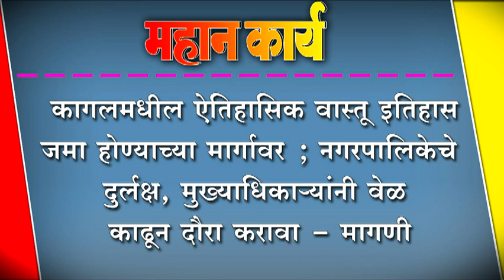कागलमधील ऐतिहासिक वास्तू इतिहास जमा होण्याच्या मार्गावर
कागलमधील ऐतिहासिक वास्तू इतिहास जमा होण्याच्या मार्गावर ; नगरपालिकेचे दुर्लक्ष, मुख्याधिकार्यांनी वेळ काढून दौरा करावा – मागणी